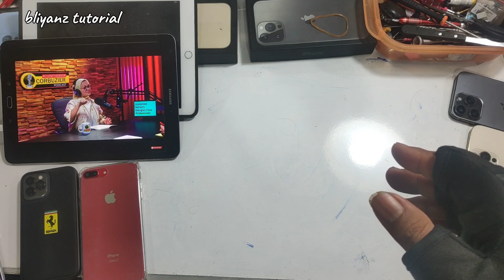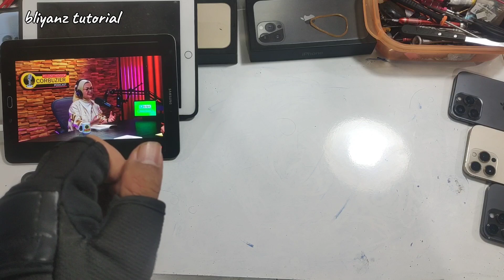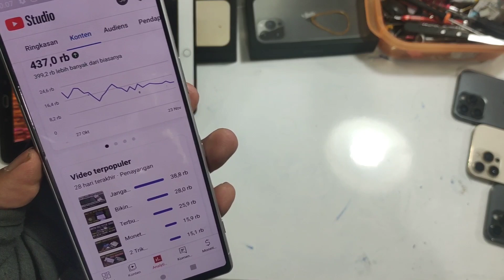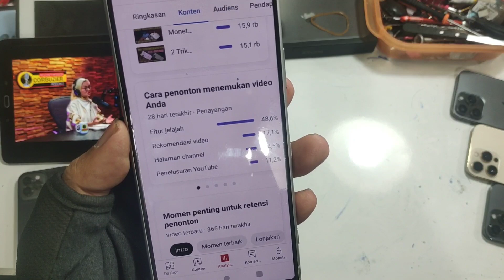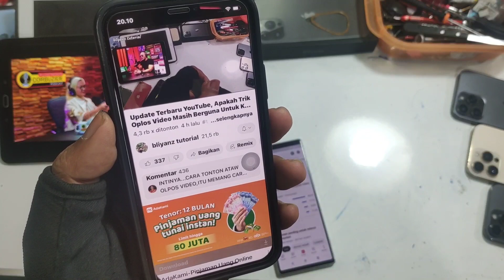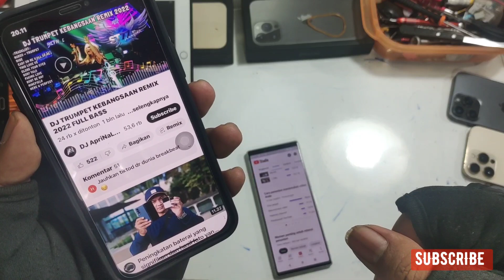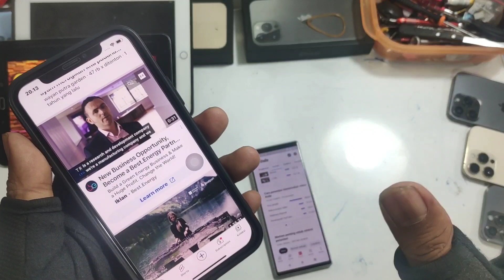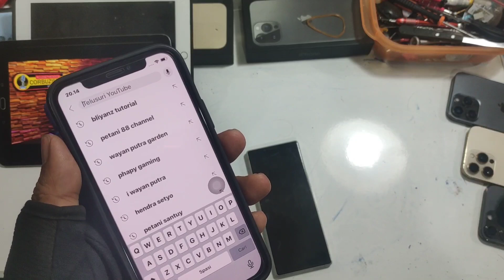Alasan Fitur Jelajah Lebih Penting Dari Rekomendasi Video, Penelusuran YouTube dll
pengertian fitur jelajah, rekomendasi video, halaman channel, penelusuran YouTube, fitur YouTube lainnya, notifikasi, playlist, external